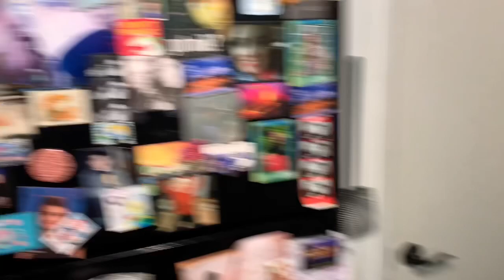Oh deer there is a fire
Deer fire shananigans